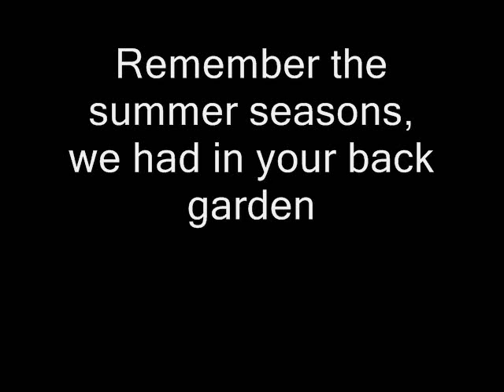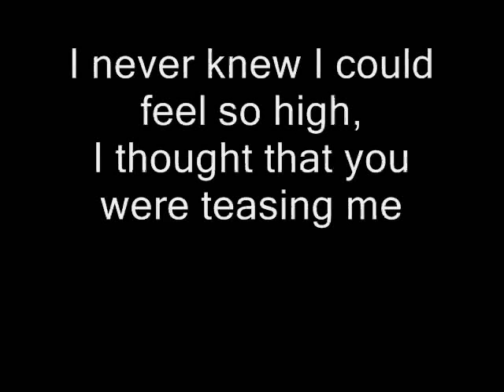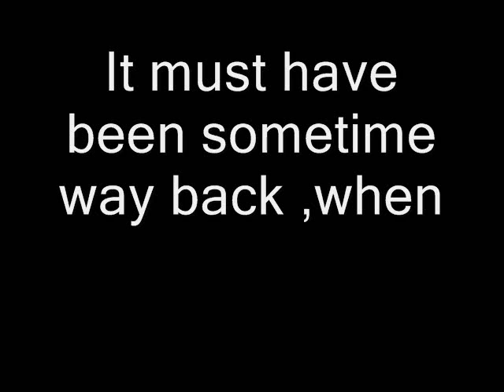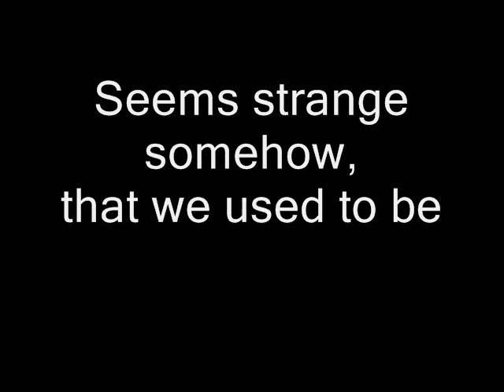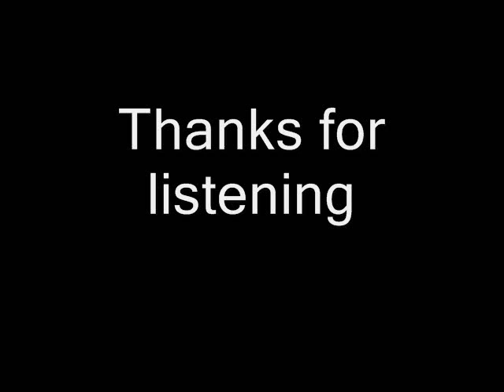childhood dream 1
I dont think that i've got the lyrics quite right yet.Written on the old qy700 and "finished" in cubase.My first attempt at "orchestration".All halion instruments.This was initially done with a slow rap type backbeat to be a "fresh prince/summertime" sort of song,but this version came first.